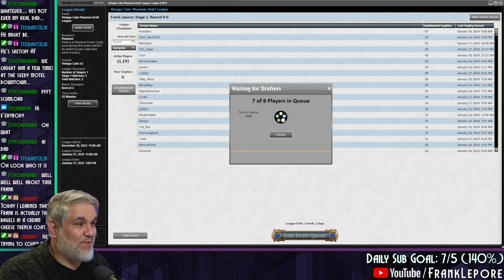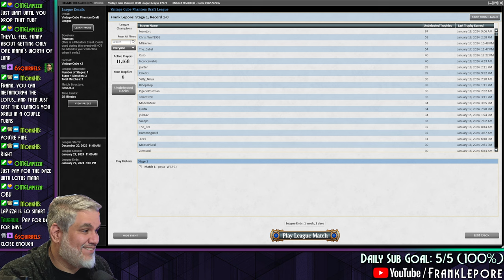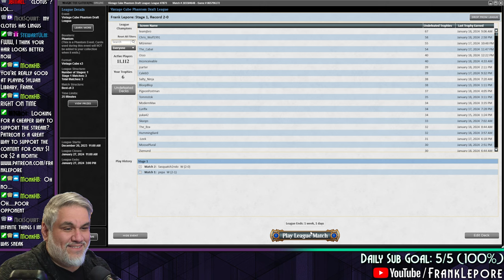Displacer Kitten can do some messed up things. | Magic Online Vintage Cube Draft